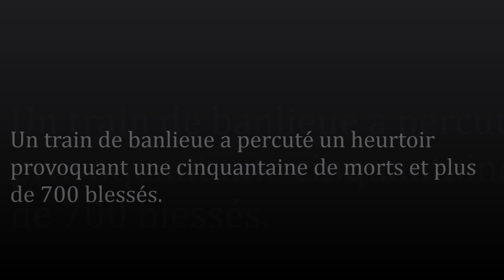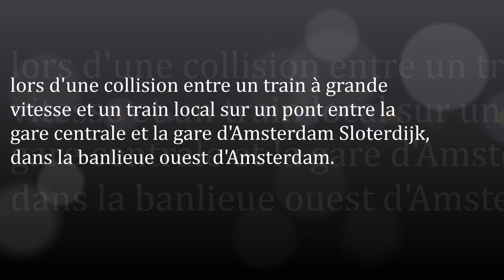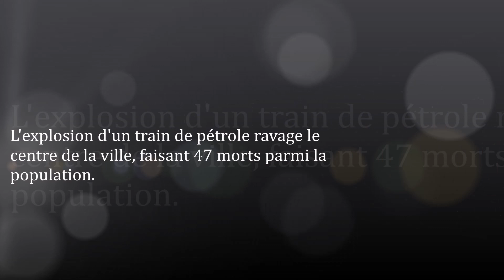Accidents ferroviaires / XXIe Siècle